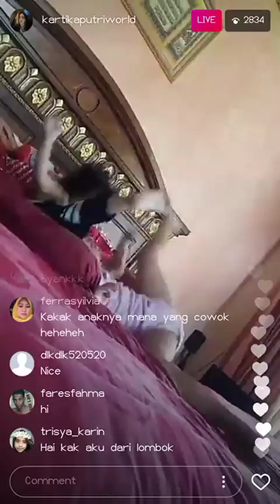Kartika Putri Main Bareng Anak anak Gemesin